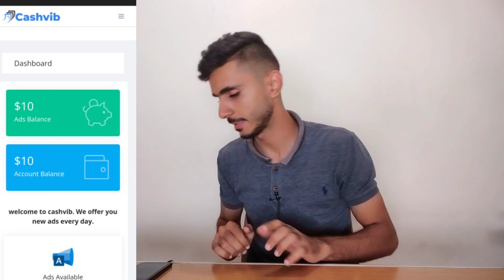موقع Cash Vib للربح من الاعلانات و10 دولار هدية حقيقة ولا كذب!!!😱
موقع cashvib
شرح موقع cashvib
مراجعة موقع cashvib
cashvib
cash vib
cashlib
cashvib com
cashvib scam
cashvib 2022
cashvib paga
cashvib site
cashvib real
cashvib legit
cashvib tamil
cashvib com br
cash vibe paga
cashvib review
cashvib new app
cashvib tricks
cashvib website
is cashvib legit
is cashvib a scam
does cashvib pay
cashvib reviews
site cash vib paga
how to use cashvib
cashvib withdraw
cashvib tutorial